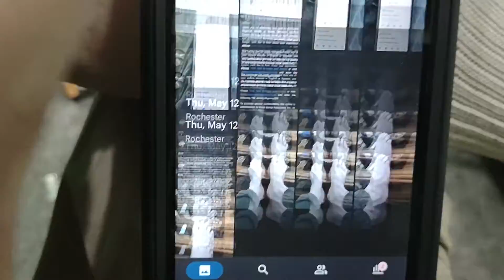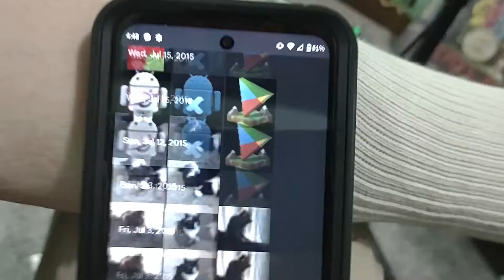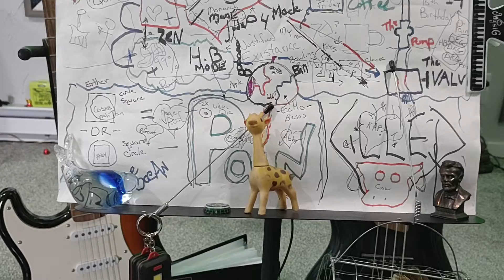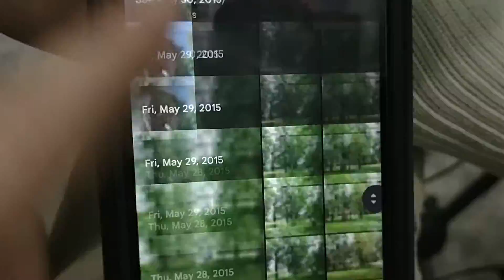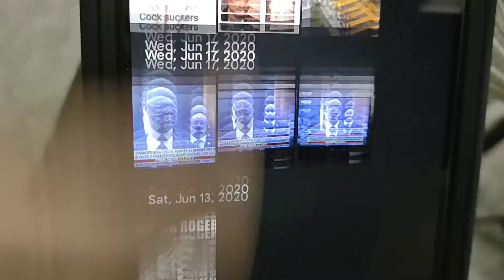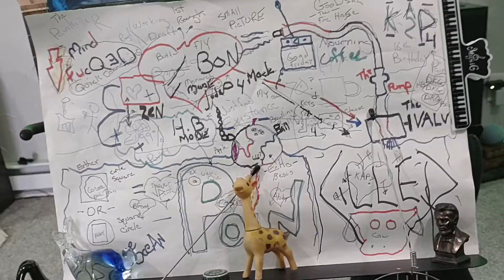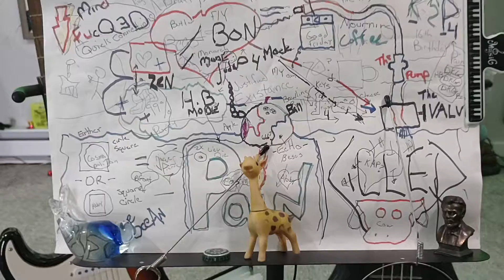When a Man (Adam) Killed Pain. echo take 1